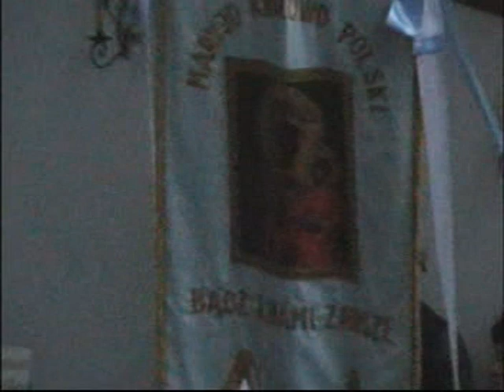2011-10-23 3/6 Częstochowa Abp Stanisław Nowak Konsekruje 33 Kościół